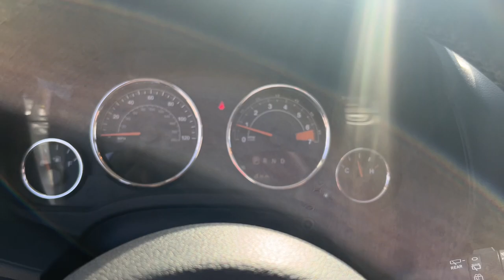2017 Jeep Compass Muncie, Anderson, Fishers, Noblesville, IN Newcastle 2218701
Billet Silver Metallic Clearcoat Used 2017 Jeep Compass Latitude available in Newcastle,

*** PREMIUM SOUND SYSTEM WITH SIRIUS-XM RADIO ***, *** HEATED LEATHER TRIMMED SEATS ***, *** UPGRADED 17 INCH ALUMINUM WHEELS ***, *** REMOTE KEYLESS ENTRY ***, *** NO CASH DOWN FINANCING AVAILABLE (WITH APPROVED CREDIT) ***, 17 x 6.5 Aluminum Wheels, Heated front seats, Leather Trimmed Bucket Seats, Power 6-Way Driver Seat, Power Express Open/Close Sunroof, Quick Order Package 2GP High Altitude, Remote keyless entry, Remote Start System, Steering wheel mounted audio controls.brbrBillet Silver Metallic Clearcoat 2017 Jeep Compass Latitude FWD 6-Speed Automatic 2.4L I4 DOHC 16V Dual VVTbrbrOdometer is 48410 miles below market average! 21/27 City/Highway MPGbrbrAwards:br  * 2017 KBB.com 10 Most Awarded Brands